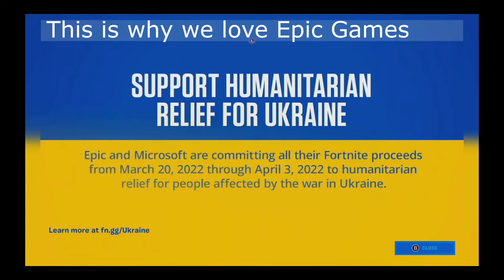Season 2 Chapter 3 Battle pass reaction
What the video is about: In today's video we great to season 2 battle pass of chapter 3